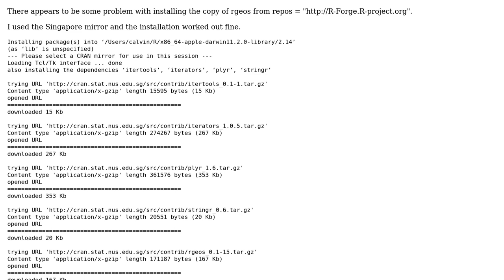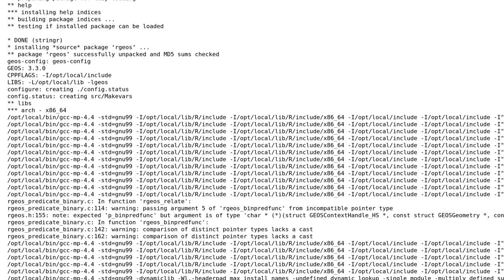GIS: dependency stringr is not available for package rgeos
With thanks & praise to God, and with thanks to the many people who have made this project possible! | Content (except music & images) licensed under CC BY-SA | Music | Images & others | With thanks to user rcs user Calvin Cheng and the Stack Exchange Network Trademarks are property of their respective owners. You are responsible for your own actions.